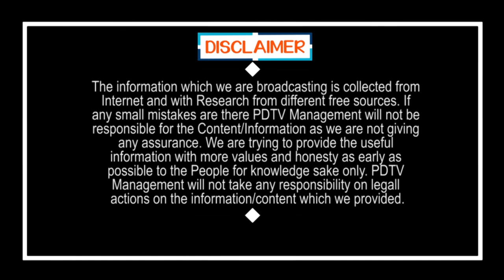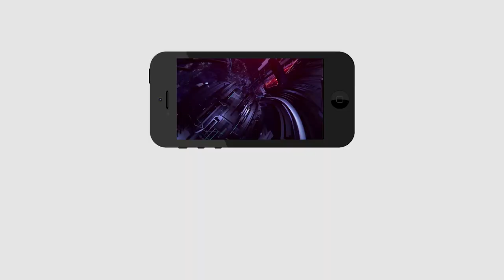Common Man Write a Letter to Jagan Government | భూములు లాక్కోమని జగన్ చెప్పారా..?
భూములు లాక్కోమని జగన్ చెప్పారా..? | Common Man Write a Letter to Jagan Government | PDTV News